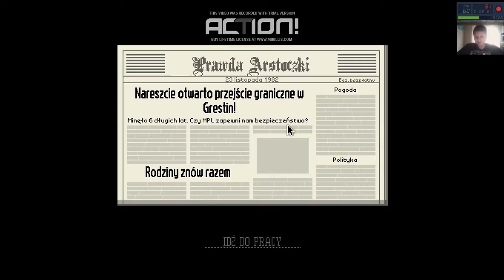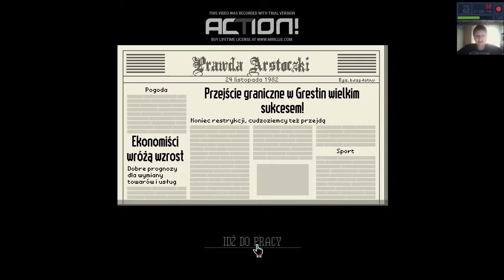Papers Please Dzień 1 i dzień 2